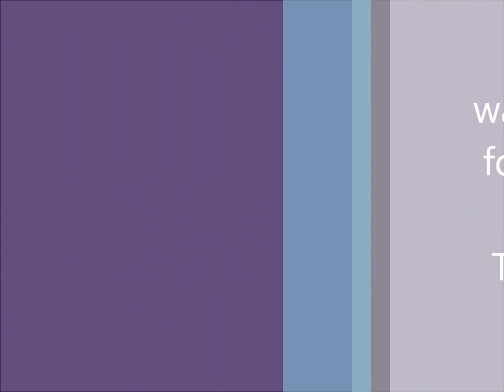TTC Vlog 14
CD 3: First Response Fertility test results & acupuncture experience